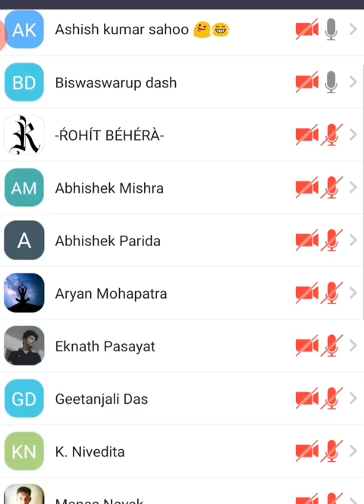modus Function(11 engg ) by SK sir 12/05/20